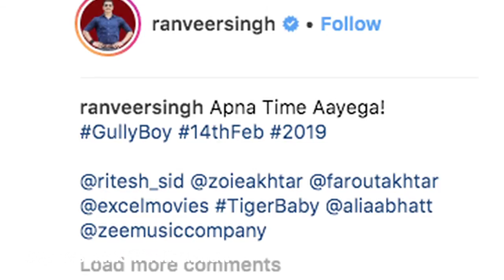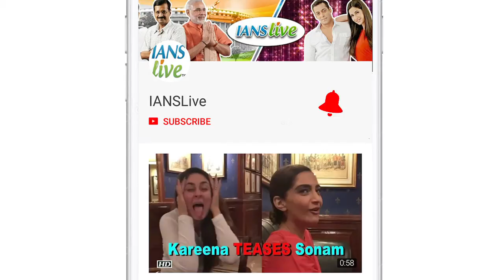Ranveer - Alia in a DeGlam look | First Poster of Gully Boy OUT!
The most anticipated film Gully Boy , the first poster of which is out and it stars best actors and actress of the year. Ranveer Singh and Alia Bhatt shares the screen for the first time together.